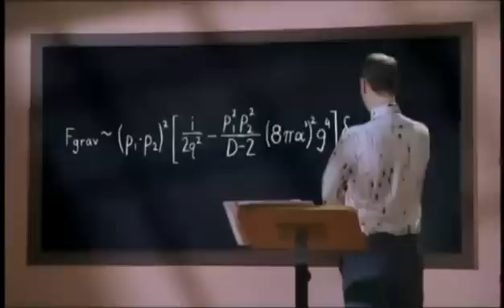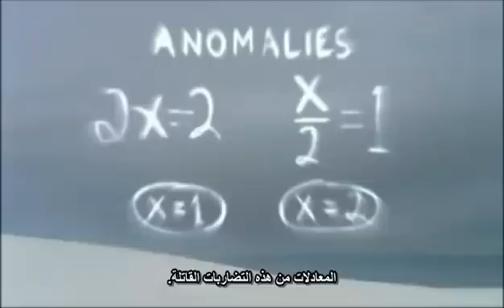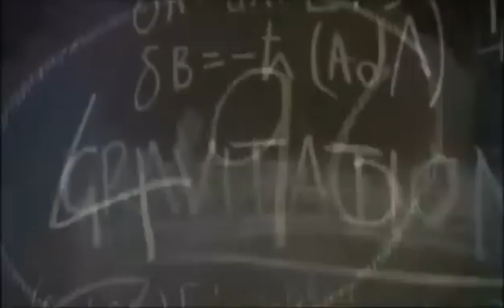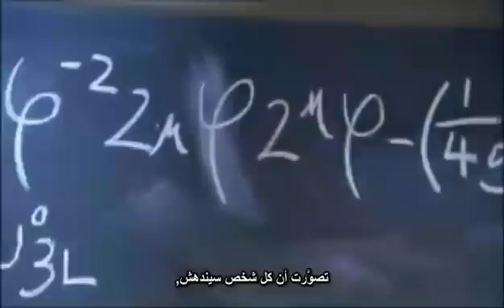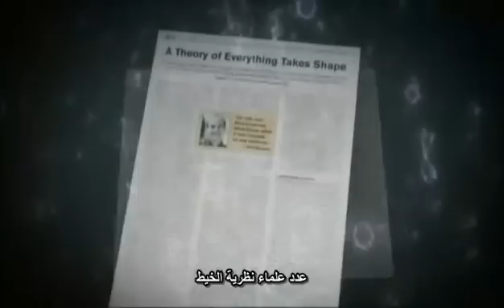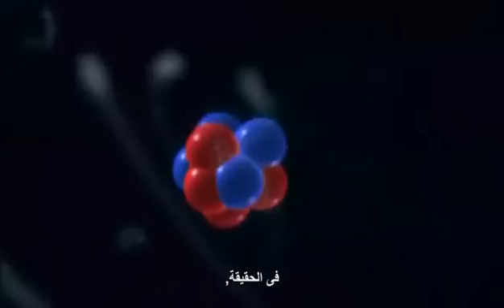The Elegant Universe - String's 4/6 مترجم - حلم اينشتاين